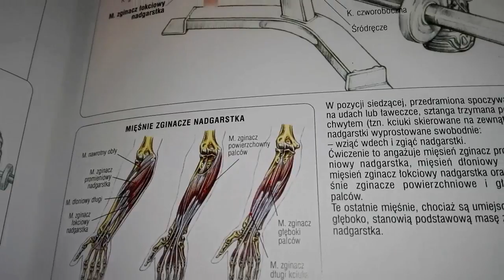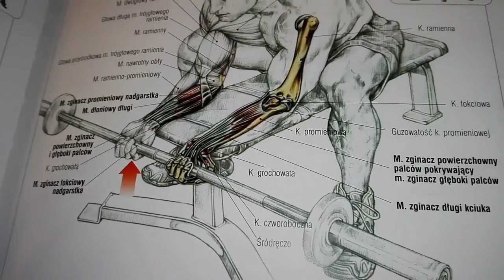Ściskacze do rąk test i porównanie Kettler oraz Heavygrip 150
Ściskacze do rąk moja opinia, jeden ściskacz do rąk regulowany, drugi nie, porównanie dwóch modeli, heavygrip 150 i kettler z regulacją 10-40kg. Na koniec mięśnie przedramion, które pracują podczas ćwiczeń ze ściskaczem.